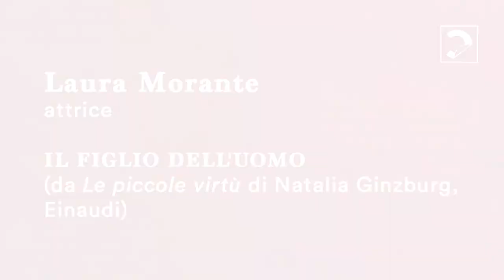Costituzione, femminile plurale: Laura Morante legge Natalia Ginzburg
Laura Morante legge da "Le piccole virtù" di Natalia Ginzburg, raccolta di undici testi tra autobiografia e saggio, pubblicati per la prima volta nel 1962 da Einaudi. Filo conduttore di queste storie, la vita, quella di una donna che è figlia, madre, amica, compagna, sopravvissuta e scrittrice. L'attrice, tra le più talentuose e amate, ripercorre le pagine di "Il figlio dell'uomo" che custodiscono l'indimenticabile e irripetibile esperienza di una guerra lunga un ventennio.